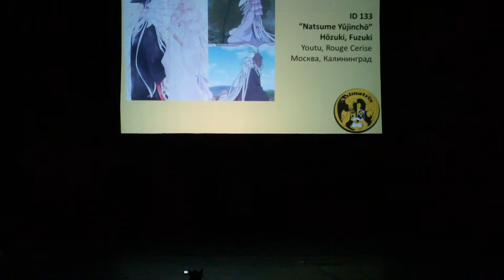"Natsume Yūjinchō" - Hōzuki, Fuzuki - Youtu, Rouge Cerise - Москва, Калининград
Ежегодный конвент поклонников японской анимации и современной молодежной культуры «Аниматрикс» 2014